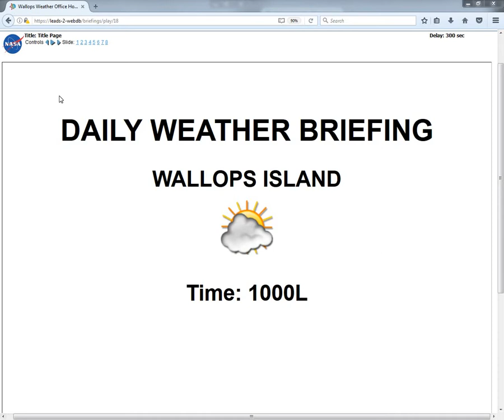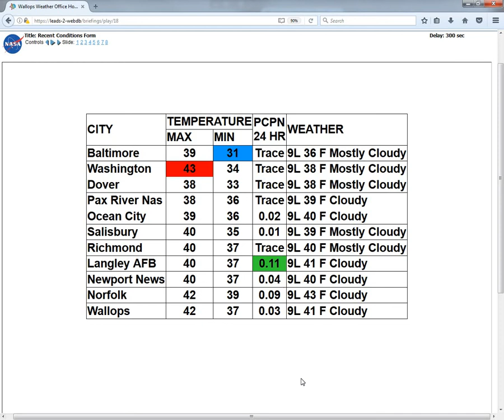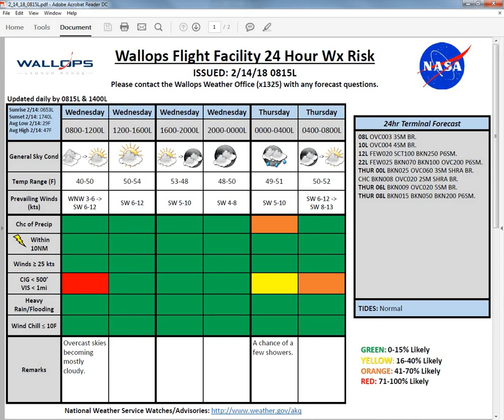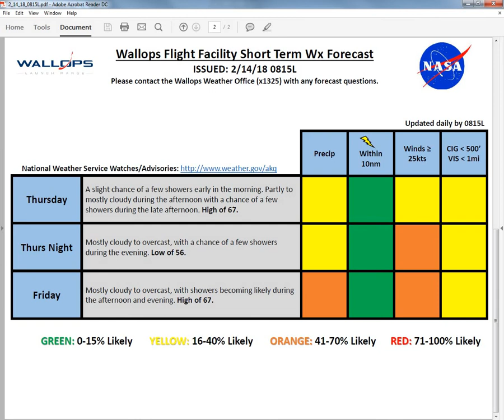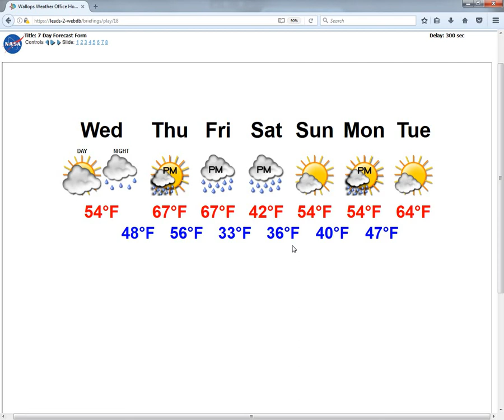2 14 18 1000L